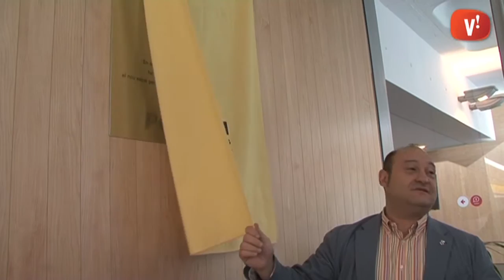Podium Viladecans s'estrena amb 125 hores d'activitats setmanals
Primer dia d'activitat a Podium Viladecans. El nou poliesportiu de la ciutat ha rebut des de primera hora usuaris que volien estrenar les instal·lacions i persones per tramitar l'abonament.

L'alcalde Carles Ruiz també ha visitat l'equipament acompanyat de la família de Joan Masgrau, primer alcalde de Viladecans després del franquisme que dóna nom al centre.

Les noves instal·lacions també portaran novetats pel que fa a modalitats de pràctica esportiva.

Aquestes activitats formen part de les 125 hores setmanals d'exercici programades a Podium.